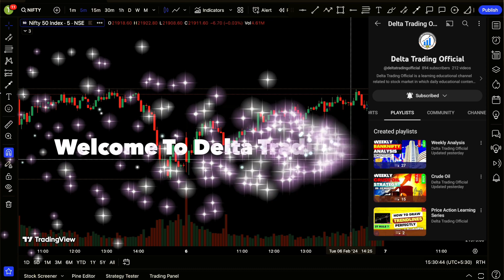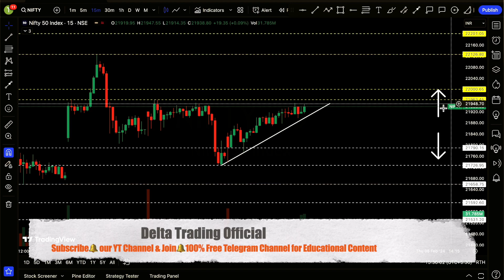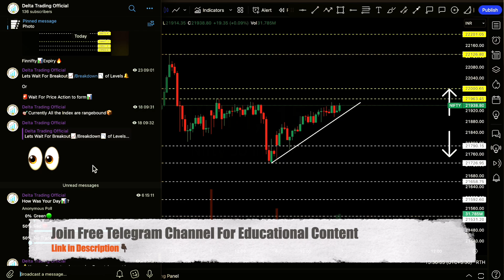📊Nifty Prediction For Tomorrow | Tomorrow Market Prediction & Analysis ✅ | Wednesday☀️